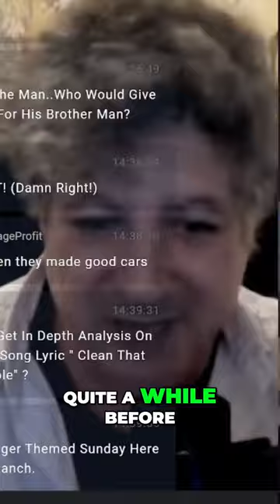Unleashing the Power of a Hero System for Blogging Success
Discover the key to success in blogging with a hero system. Learn how even a small but engaged audience can make a significant impact in achieving your goals. Explore the biological necessity of having a hero system for content creators.